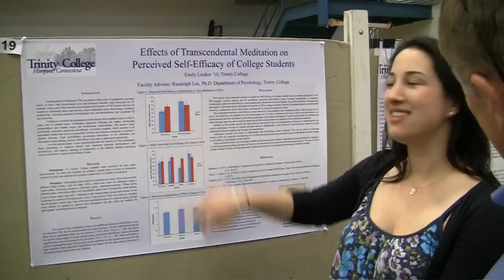Trinity College Women's Squash Team and Transcendental Meditation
The Trinity Women's Squash Team was trained in the Transcendental Meditation technique. TM is a technique that increases focus, stamina, energy and reduces stress. It is not connected to any religion or belief system but rather it is a simple, effortless, natural technique with scientifically proven effectiveness. After learning, the team placed third nationally for the 2009/2010 college squash season.

Find a Teacher: 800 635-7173

The TM technique is the single most important thing that women can add to their daily routine because it will make every aspect of life better.  With TM you'll be happier, clearer, more creative and more fulfilled in yourself as a result.

Transcendental Meditation® for Women is the organization offering the wide range of benefits of the Transcendental Meditation® program to women for their health, happiness and fulfillment in life. It is the only Transcendental Meditation (TM) organization run exclusively by women, for women.